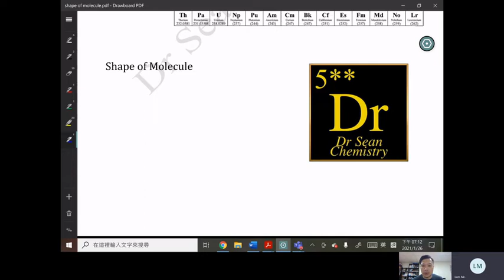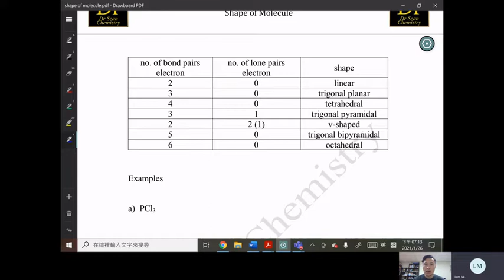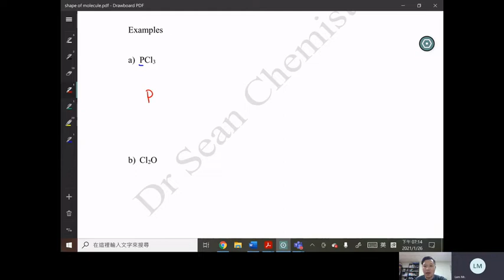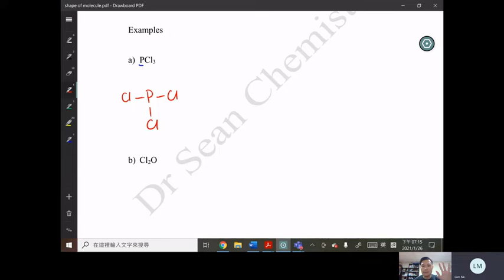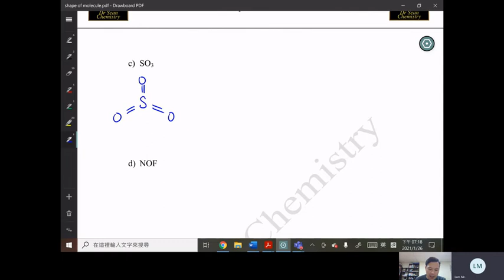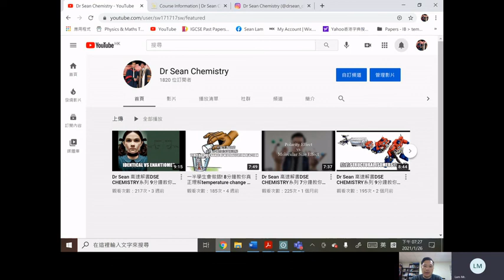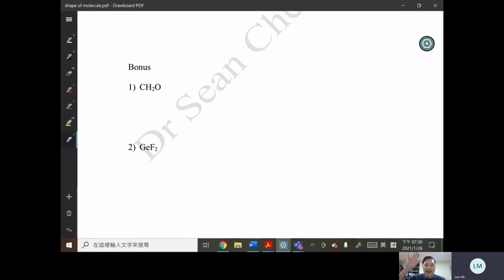[Dr Sean速解] | 5分鐘教你10秒內畫好Shape of Molecule | DSE Chemistry